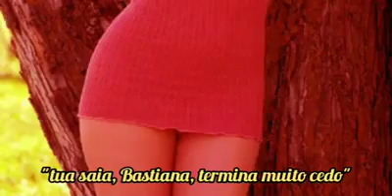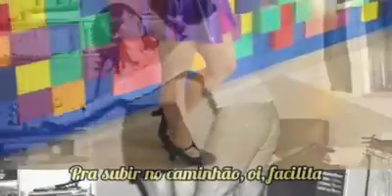GONZAGÃO - Facilita (Luiz Ramalho)